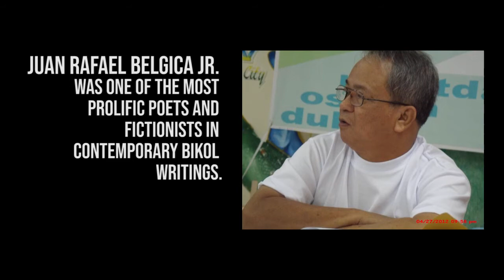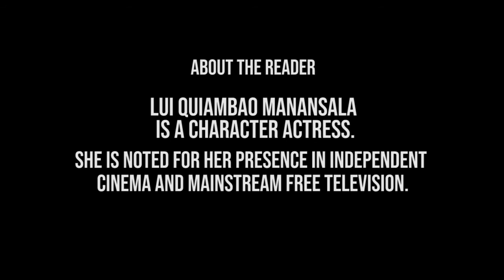Lui Quiambao Manansala Reads Jun Belgica